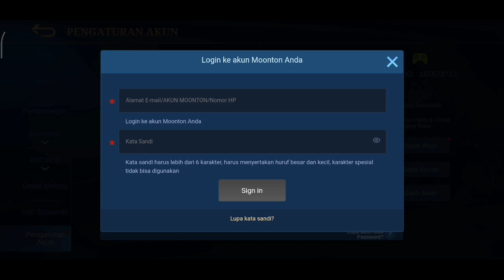CARA BUAT AKUN ADVANCE SERVER TERBARU 2021 SEASON 21 | CARA MASUK ADVANCE SERVER MOBILE LEGENDS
untuk update terbaru udah di ,mohon tynggu untuk update nya 🙏